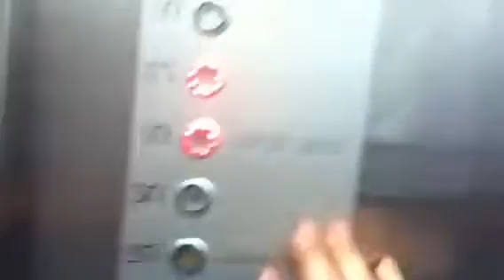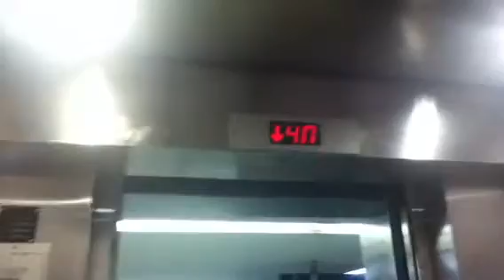Retake - Schindler 100IL parking elevator at bat yam mall in bat yam (the eastern side)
Brand : Schindler
Installed : 1993